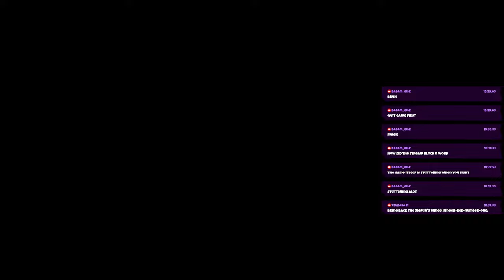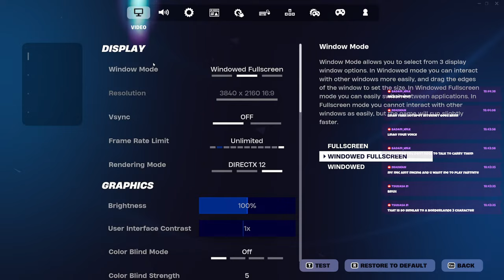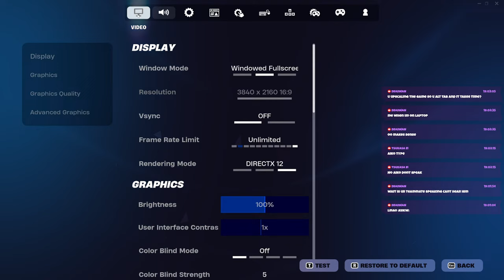Fortnite - Zero Build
Hello! I've very recently started playing Fortnite and am learning while I stream. Hope you enjoy my stream.
PS. I scream a lot. Brace your ears 😂😂